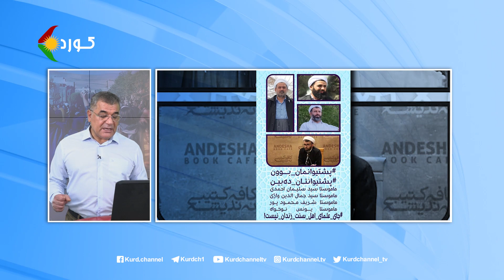پوشش ویژەی خیزش عمومی مردم ایران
Rûmala serhildana seranseriye Îran û Kurdistanê